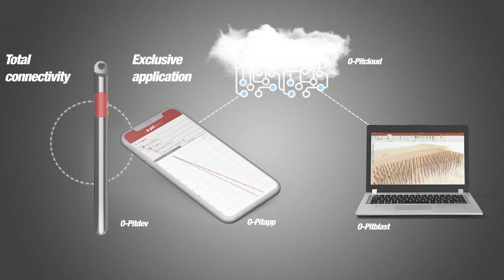O-Pitdev - Borehole Deviation Measuring System by O-Pitblast®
O-Pitdev offers a quick way to make accurate reading of quarry and mining boreholes. O-Pitdev provides a number of innovations, including direct and wireless communication with the smartphone, thus bringing agility, lower cost and much more efficiency for your operations.